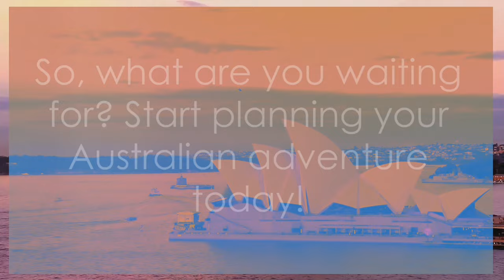Australia - Top 10 Must See Places In 2024 - Travel Guide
In this video, we're taking you on an incredible journey through Australia's top 10 must-visit places, showcasing the most breathtaking views and unforgettable experiences the country has to offer. From the iconic Sydney Opera House to the stunning Great Barrier Reef, get ready to be amazed by Australia's natural wonders and vibrant cities. Whether you're a nature lover, adventure seeker, or culture enthusiast, this video will inspire and guide you to discover the best of Australia. So sit back, relax, and let us be your virtual tour guide. Let's explore Australia together!

0:00  Introduction
1:02  The Daintree Rainforest
2:36  The Great Ocean Road
4:14  The Barossa Valley
5:14  The Gold Coast
6:10  The Blue Mountains
7:45  Melbourne
9:17  The Great Barrier Reef
11:24  Uluru
12:36  Sydney
14:07  The Kimberley
16:23  Conclusion